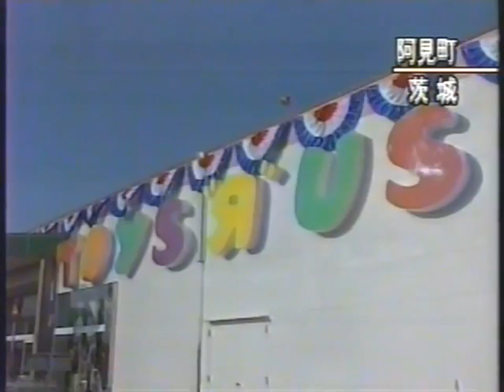Dec 20 1991 News